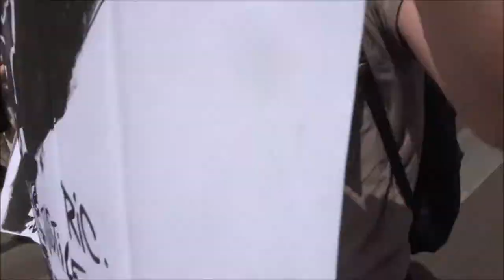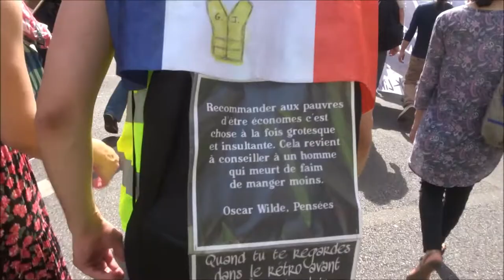2022 Vincennes no.1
18 juin 2022 contre l'obligation vaccinale Marche des GJ Paris Vincennes Place Pierre Sémard 75012 vers Place Valhubert Gare Austerlitz 75013
+ 18juin 2022 organisateurs Unité Gilets Jaunes, Olivier G, Jocelyne J, Philippe C, Valentin P.